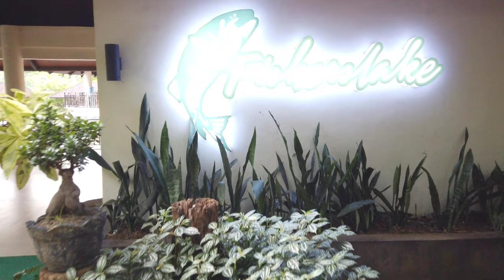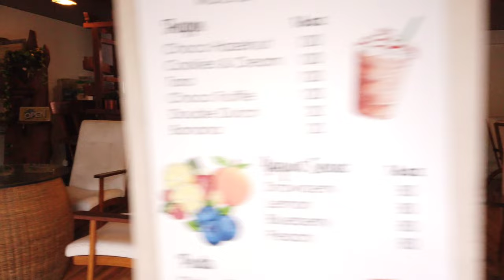Fisher's Lake Kamayan sa Palaisdaan | Tayabas City | Nomadic Ph | 4K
0:00 Walking Tour
10:27 aerial View

Fisherslake is a modern version of Kamayan sa Palaisdaan, serving modern-native food with a different dining experience. The restaurant features floating and sunken cottages and guests can enjoy eating while their feet is on the water.
Operating Schedule: Monday to Sunday: 6:00AM-9:00pm